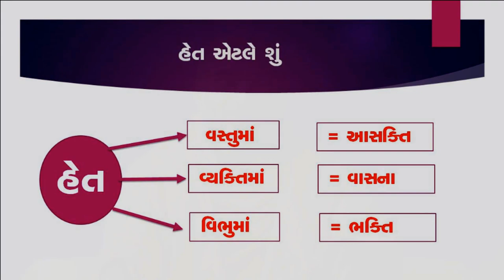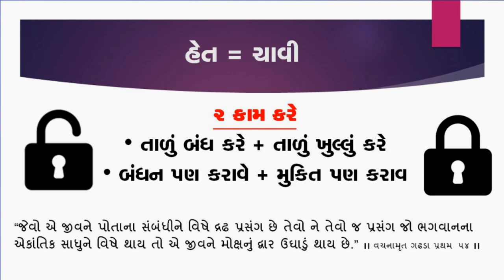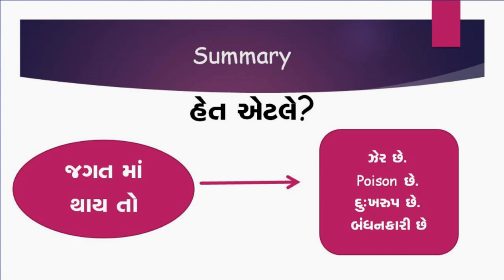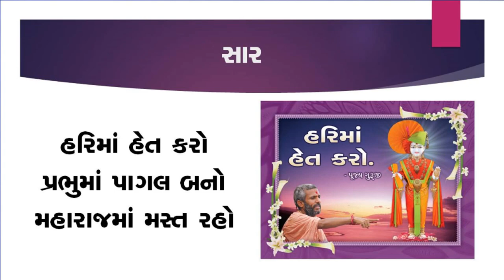Haricharitramrut Sagar Katha Pur 2,Tarang 38. હરિચરિત્રામૃત સાગર કથા પૂર 2 તરંગ 38. 07/01/15